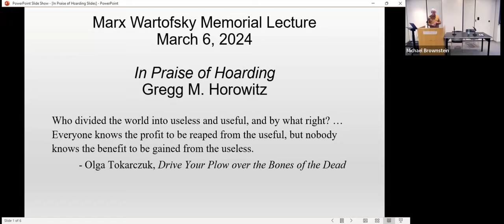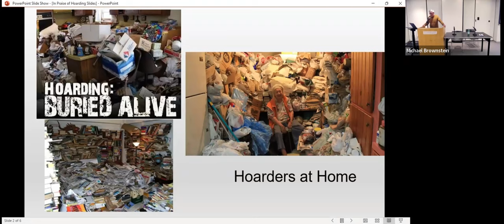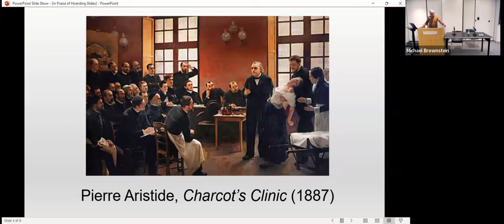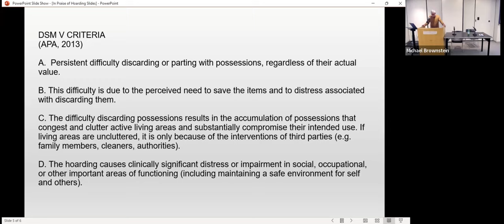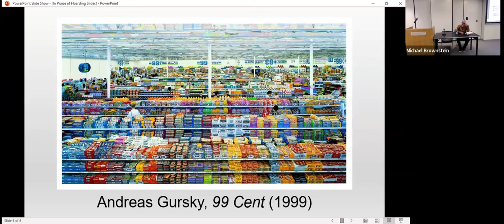Gregg Horowitz, "In Praise of Hoarding"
Gregg Horowitz, Pratt Institute

Center for Global Ethics and Politics on March 6, 2024

In Praise of Hoarding

Hoarders and hoarding have been receiving much attention these days. Obsessive-compulsive hoarding disorder is an increasingly common psychiatric diagnosis and the hoarder is also a figure of fascination in popular culture. However, hoarding as a form of life has received scant ethical attention. The idea of an ethics of hoarding may seem absurd to those who think of it as nothing but a mental disorder. But in this talk, I will consider the possibility that hoarding is indeed a distinctive form of life and, further, that attention to its norms shines a light on previously obscure stresses and contradictions in ‘normal’ relations to ownership and consumer capitalism.